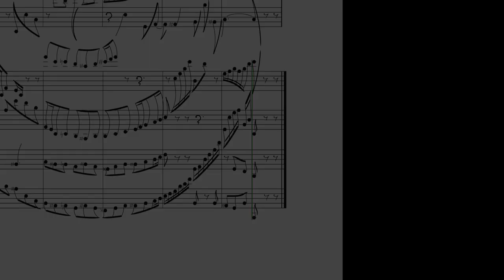Serpentatonic Quartet (Jun Sung)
🎼🐍 'Serpentatonic quartet' - composed in memory of Jun Sung, the sweet snake.
Commissioned by a client from Georgia, US 🇺🇲

It is an original ~20-seconds impromptu-like piece, orchestrated for a quartet of 1 flute and strings. I was very inspired during the work process on this piece because a snake piece is not something I do every day and Jun Sung looks so sweet! In order to compose 'snaky' music that would also sound sweet, I tried to implement two motives together - the chromatic motive and the pentatonic motive - combined with some sweet harmonies. I think they all blend together into a sweet-snaky sound!